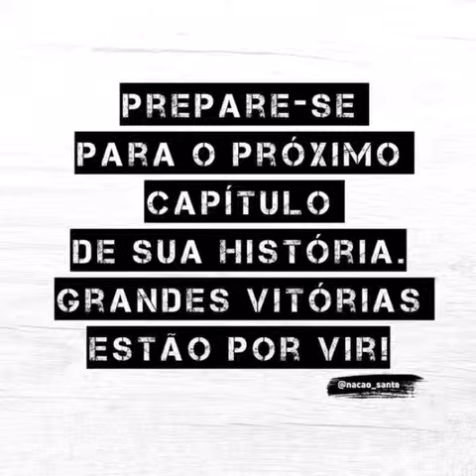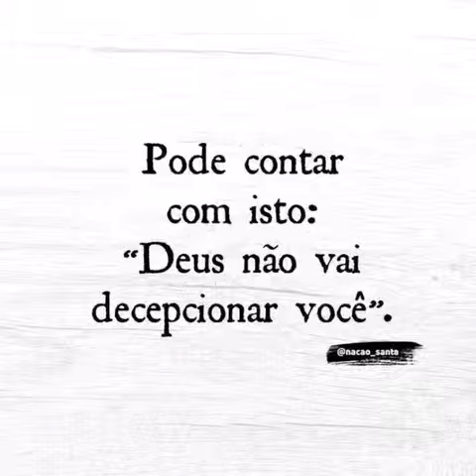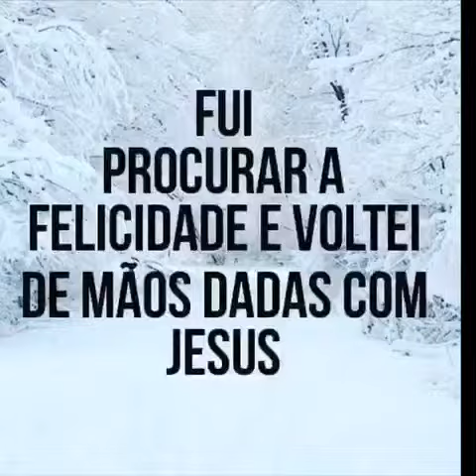TEU AMOR E REAL ...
Vídeo de CIDA💎BARDUCO